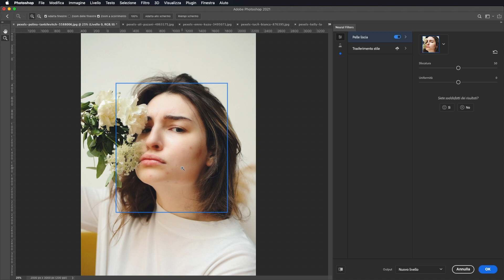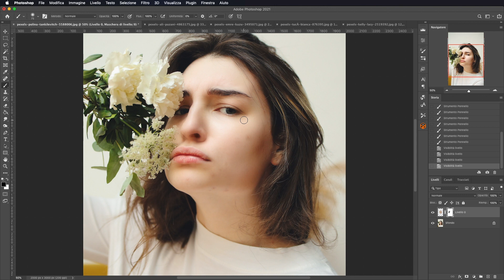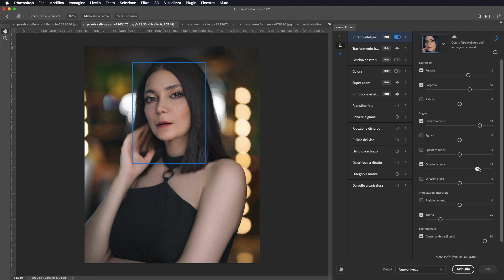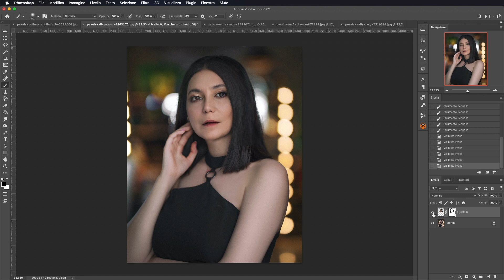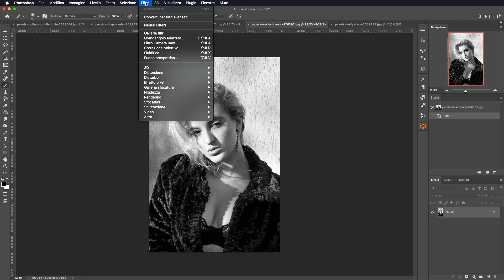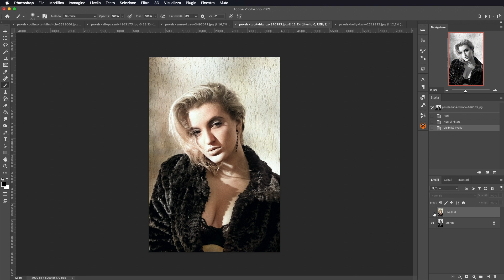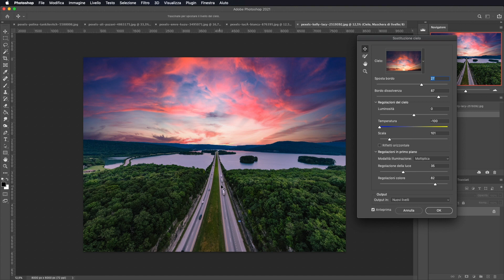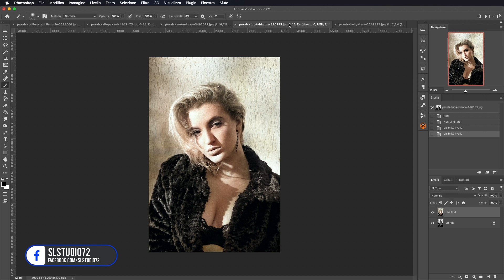Adobe Photoshop CC - Tutorial Novità Photoshop 2021 CC [ITA], Studio72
Ecco finalmente la nuova versione 2021 di Adobe Photoshop CC. Ti spiegherò alcune novità introdotte da Adobe sul nuovo aggiornamento di Photoshop CC 2021.